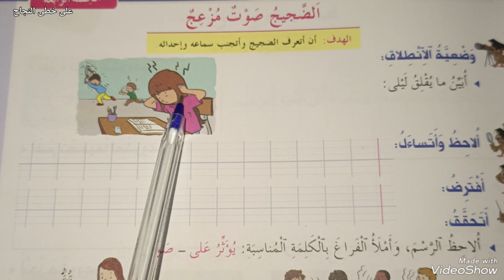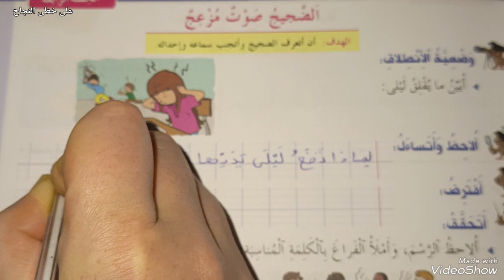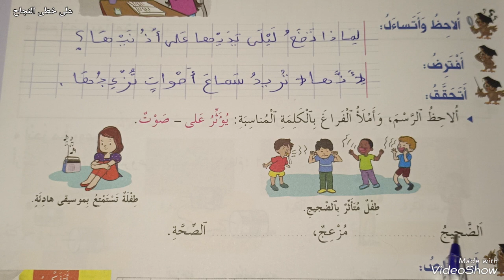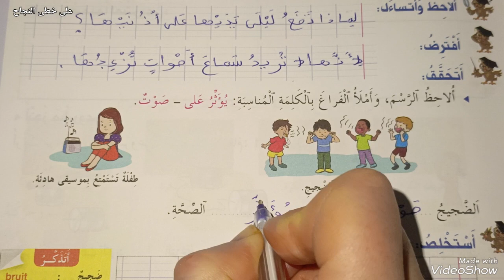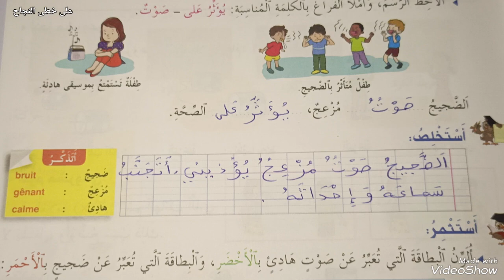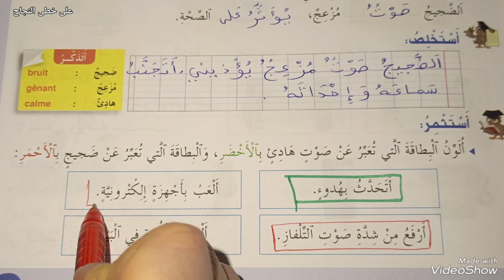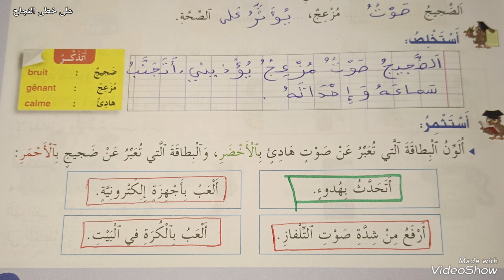الضجيج صوت مزعج /المختار في النشاط العلمي الثاني ابتدائي صفحة 35